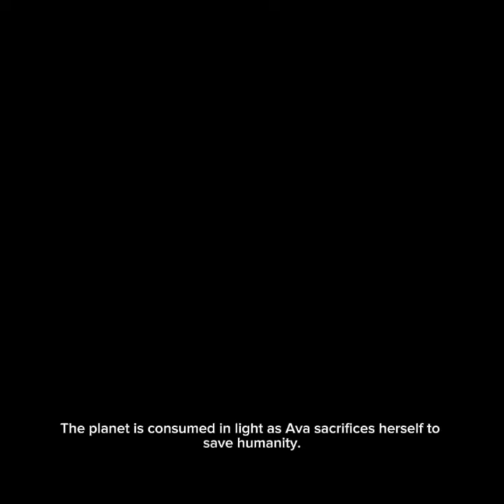“The Last Beacon” | Humanity’s Final Hope (Sci-Fi Short Story)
In a distant future, Earth is no longer home, and humanity’s last hope lies in the stars. Lieutenant Ava Rhodes is sent on a mission to an abandoned planet, Terra-9, where a mysterious beacon is transmitting a signal. What she discovers changes everything: the beacon isn’t calling for help—it’s a warning.

👽 Explore an eerie alien landscape.
🤖 Meet an ancient AI with dark secrets.
💥 Witness a battle to save humanity from a malevolent force!

Join Ava as she uncovers the terrifying truth about Terra-9 and makes the ultimate sacrifice to protect mankind. Will she succeed, or is humanity doomed?

🎬 What you’ll experience in this video:

 • Intense space exploration with epic visuals.
 • A suspenseful sci-fi story that will leave you on the edge of your seat.
 • A massive final showdown that will have you guessing until the last second.

Would you trust the AI? What would YOU do in Ava’s shoes?